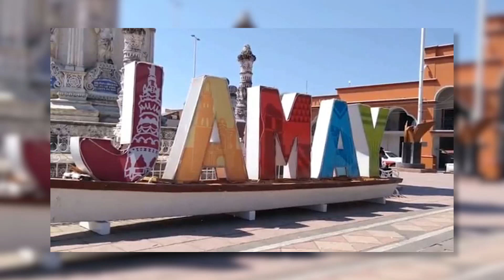Busca Jamay ser Pueblo Mágico | Jalisco Noticias